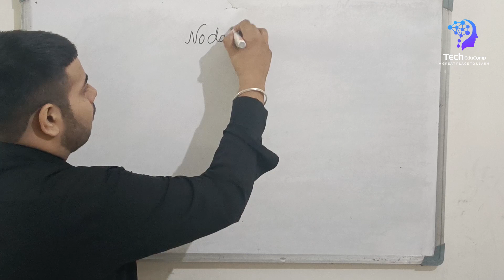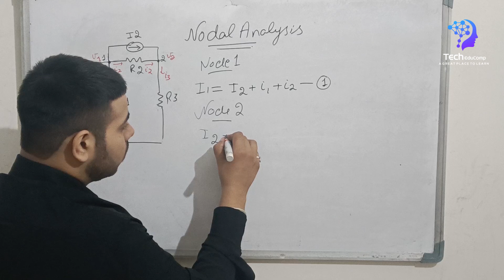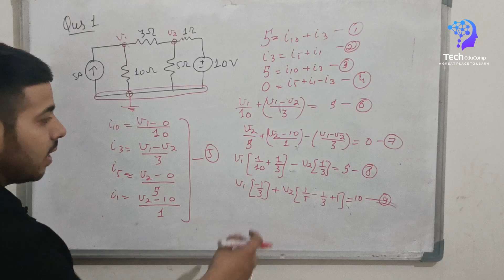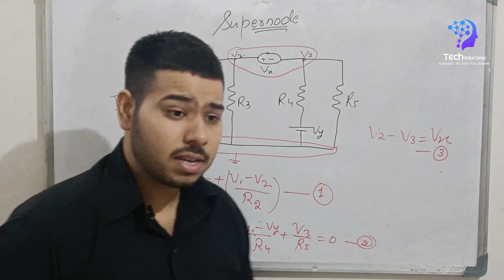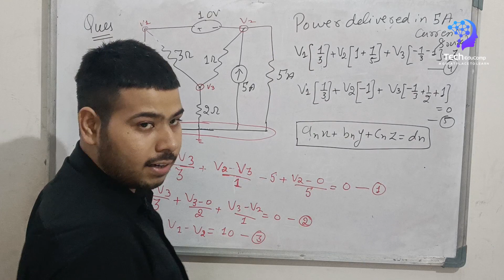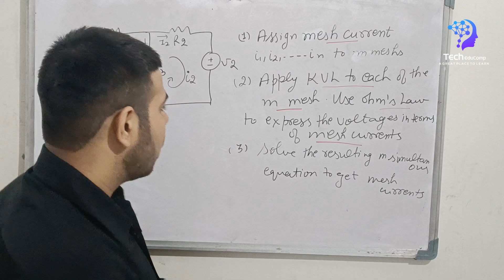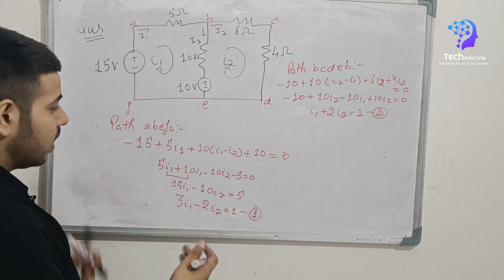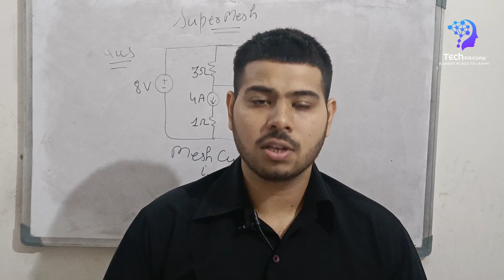E9 | NODE & MESH ANALYSIS | NETWORK THEORY | ELECTRONICS & COMMUNICATION | PIYUSH BAJAJ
In this video, we will study nodal and mesh analysis with some numerical questions.

Hello friends, Welcome to Tech EduComp. Here we provide the information on various topics on the engineering branch which will help the students to understand the topics better.
We will also perform some practicals on various topics whenever possible.

SOFTWARE USED:-
VIDEO EDITING:- Adobe Premiere Pro
THUMBNAIL:- CANVA

RECORDING DEVICE:- POCO F3 GT(8GB/256GB)
MICROPHONE:- UiGD-4167 MULTI SCENE CLIP-IN MICROPHONE
EXTENDED CABLE:- NICOL OFC AUDIO/VIDEO HIGH-GRADE CABLE
TRIPOD STAND:- DIGITEK LIGHTWEIGHT DV TRIPOD (DTR 455 LT)

Timestamps:
00:00 Lecture Start
01:05 Nodal Analysis
02:25 Steps to solve Nodal
09:35 Question
16:08 Supernode
19:48 Question
26:29 Mesh Analysis
30:41 Steps to solve Mesh
34:54 Question
39:39 Supermesh
42:03 Question
44:00 Lecture End